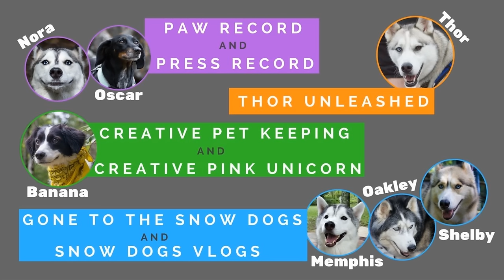OAKLEY CAN GO HIKING | Canyon Falls | 09/13/16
Some people call this place the Grand Canyon of Michigan.  It's day 2 of our camping trip!  It rained for a lot of the day, but we were finally able to get out and see some things!